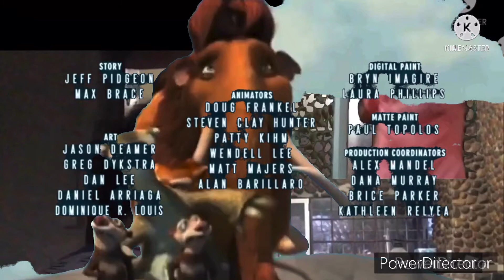FOR ONCE IN MY LIFE